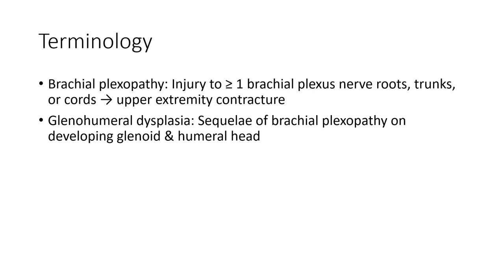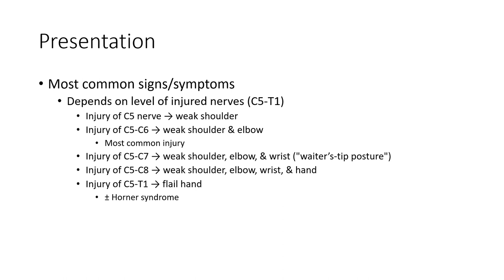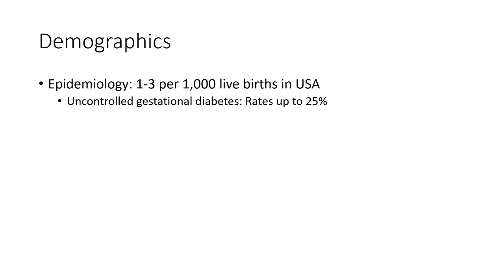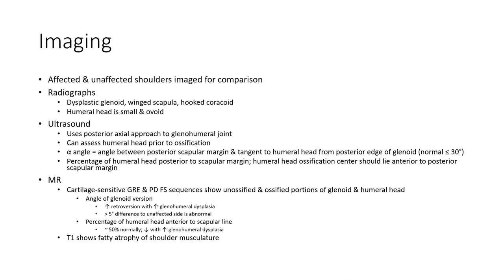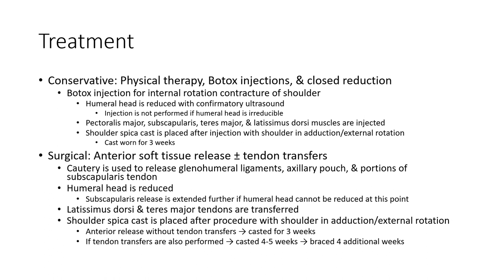Brachial Plexopathy Imaging